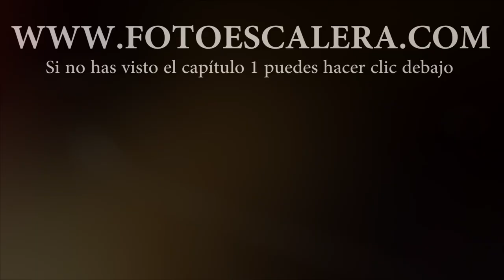Julian Marinov - Sin Límite #002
Las bodas son un apartado de la fotografía que muchos quieren dominar. Es donde hay más dinero y parece fácil y rápido. Además, lo es. Pero si lo que queremos conseguir un resultado realmente bueno y no algo que "si que nos vale..." pues es un caso diferente. Según mi opinión, en muchos países, independientemente si son grandes o pequeños, ricos o pobres, la mayoría de fotógrafos y videógrafos de boda no se esfuerzan para ser mejores o diferentes sino que trabajan muy duro hasta que lleguen al nivel de los demás, pero no consideran la opción de crecer más.

Con el vídeo que os quiero mostrar en este capitulo de la serie "Sin límite" quiero llamar la atención de las personas que:

1. Creen que es fácil
2. Creen que se gana mucho dinero solo porque es una boda y no por el trabajo
3. Creen que llegar al nivel de los demás fotógrafos de la ciudad en la que viven es suficiente.

Lamentablemente, he visto muchos (en realidad, la mayoría) de los fotógrafos que podemos ver ahora en la calle trabajando tienen entre 15 y 25 años de experiencia. Fácilmente podemos notar que en realidad no llegan ni a nuestro nivel. Como que han parado, como que ahora todo lo hacen solo por el dinero y no porque son aficionados a la fotografía/videografía. La mayoría de los videógrafos de boda graban con esas handycam sony o panasonic (que no digo que son malas) y siempre hablan de que los vídeos que hacen son Full HD 1080, pero luego lo ves y es un vídeo plano, con mucha profundida de campo, nada artístico, simplemente como que le han dado un móvil con cámara a un niño y le han dicho "oye, graba vídeo".

Con esta publicación no quiero ofender a algunos que tal vez hacen lo mismo. Mi único objetivo es inspirarte y demostrarte que siempre ha más, siempre hay un "más allá" en todo y si realmente quieres ser bueno, no te compares con los que tienes en tu alrededor sino con lo mejor que puedes encontrar. Se diferente y se mejor de lo que ves necesario porque es te va a traer dinero, pero aun más importante, te va a traer una satisfacción personal de tu trabajo y ganas de seguir en ello.